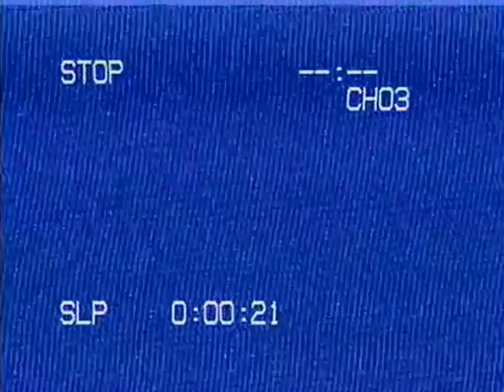2018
Some of my favorite moments captured throughout 2018.